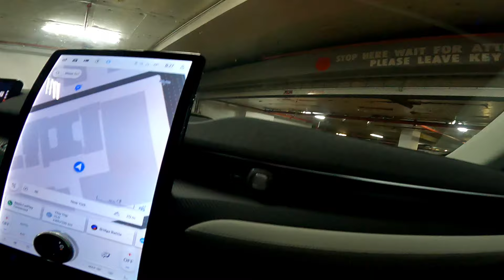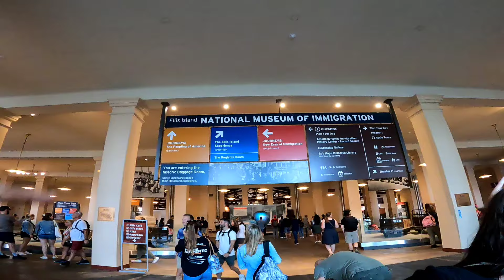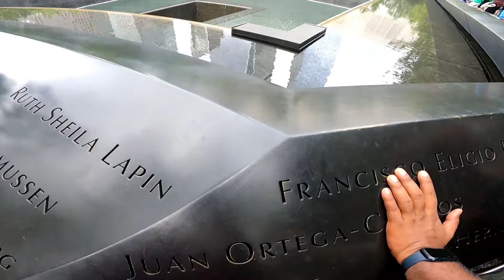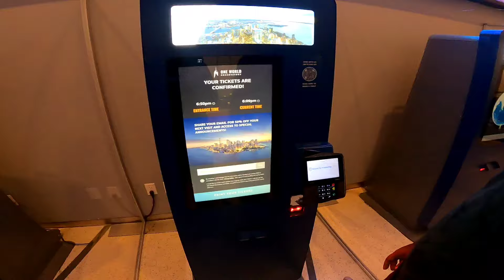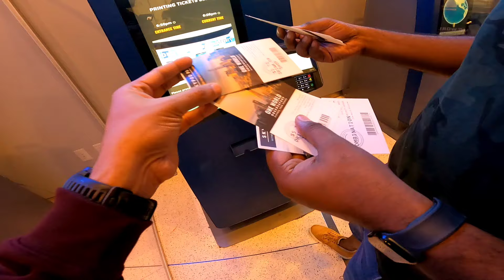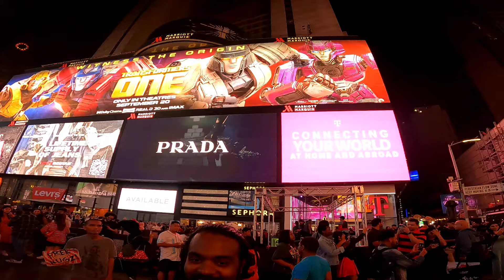Day 1 of US Trip🇺🇲 New York ഒരു അത്ഭുതം ആയിരുന്നു🥳🤯